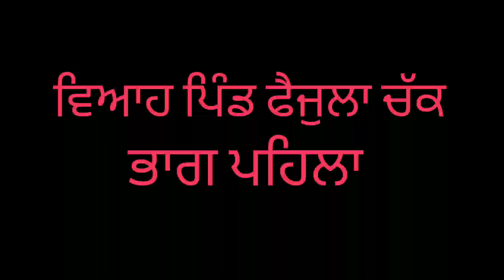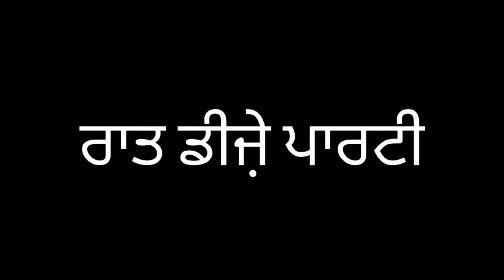ਵਿਆਹ ਪਿੰਡ ਫੈਜੁਲਾ ਚੱਕ ਦਾ || Punjabi Vlog||kawal diamond